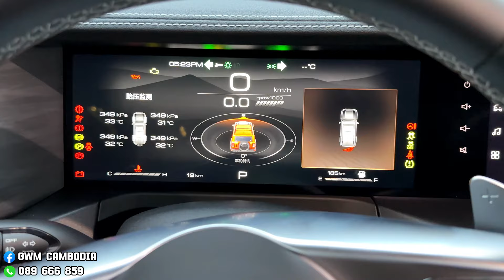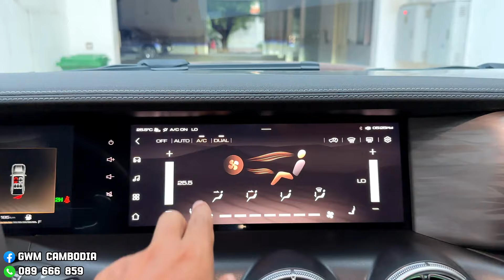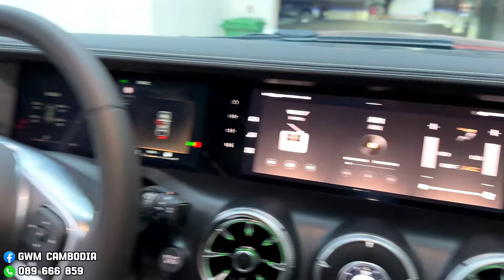2024 GWM Tank 300 Off Road SUV : In-Detail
Thanks To: GWM Cambodia
Tel: 📲Khmer/English 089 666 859 - Khmer/中文 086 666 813